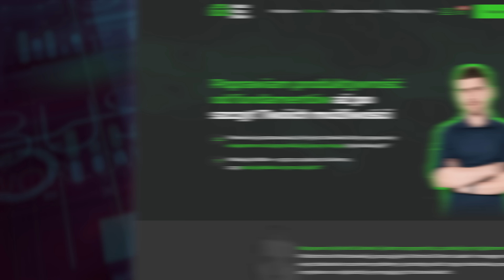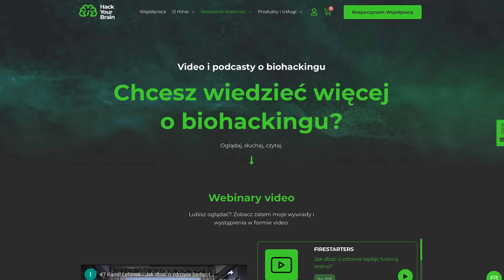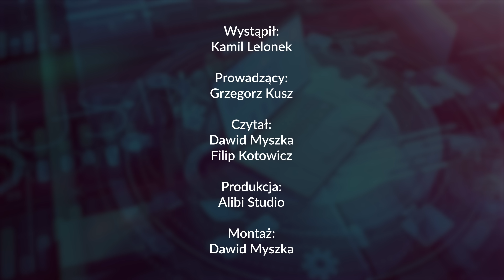Jak SZYBKO wprowadzić ZDROWE NAWYKI? Biohacking w praktyce cz.2 – Kamil Lelonek | 253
Zobacz również inne wywiady na moim kanale o żywności i zdrowiu:
Jak SZYBKO wprowadzić ZDROWE NAWYKI? Biohacking w praktyce cz.2
✅ Moim gościem jest Kamil Lelonek programista z podwójnym dyplomem inżyniera. Ukończył studia dietetyczne na University of Copenhagen oraz studia podyplomowe z psychodietetyki na Uniwersytecie SWPS we Wrocławiu. Właściciel Hackyourbrain - strony związanej z  Biohackingiem

00:00:00 - Wstęp
00:01:31 - Jak kluczowy dla naszego zdrowia jest ruch?
00:07:15 - Ile powinniśmy chodzić by zrobić dobrą ilość kroków dziennie?
00:10:04 - Jak powinniśmy się odżywiać? - Co jeść?
00:15:03 - Co i ile powinniśmy pić?
00:19:39 - Cukier i alkohol w naszej diecie?
00:25:01 - Jak utrzymać i pobudzić swoją koncentracje i wydajność?
00:32:45 - Gdzie znaleźć Kamila?

Grzegorz Kusz – Agent Specjalny. Przeprowadzam wywiady z najlepszymi ekspertami w swoich dziedzinach, a moją misją jest budowanie świadomości ekonomicznej oraz uczenie Polaków inteligencji finansowej.

Gośćmi moich wywiadów są m.in.: Cezary Głuch - Trader 21, Phil Konieczny, Sławomir Mentzen, Katarzyna Szewczyk, Kuba Midel, Dawid Kozioł, Konrad Duszyński, Cezary Graf, Kamil Jarzombek, Mike Satoshi, Marcin Osman, Jan M. Fijor, Mateusz Tomczyk, Grzegorz Płaczek, Anna Kubala, Ryszard Grzebyk, Grzegorz Śleziak, Bogdan Smolorz, Krzysztof Tytko, Kamil Gancarz, Sebastian Pitoń i wielu innych. Zdobywaj z nami nową wiedzę!